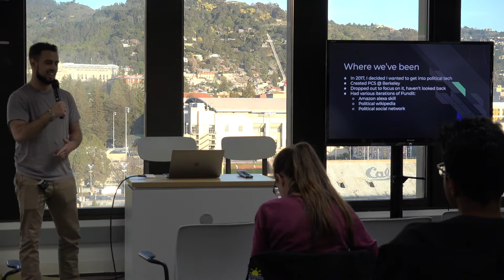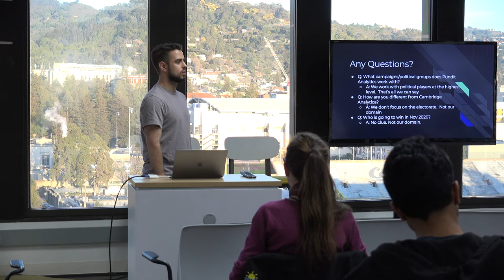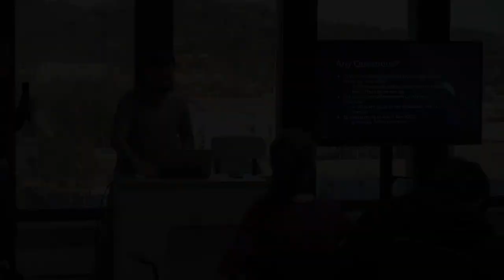011-01 - Pundit Analytics - UC Berkeley Cloud Computing Meetup 011 (Feb 25, 2020)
Glenn Parham is the CEO and founder of Pundit Analytics a political tech company based in Berkeley that automates competitive intelligence. As the 2020 election heats up, they are leveraging cloud infrastructure to process unprecedented amounts of political data and extract valuable insights for their clients.